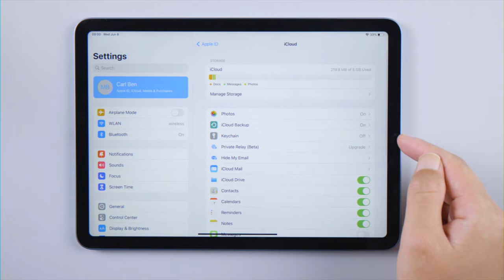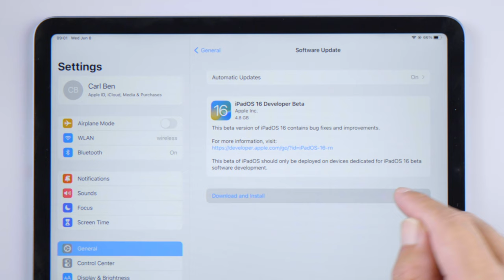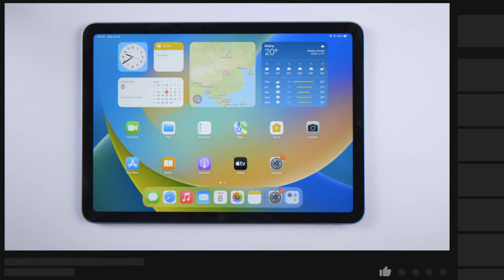Cómo actualizar iPadOS 16 Beta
Este tutorial te muestra cómo actualizar iPadOS 16 beta en 4 pasos.

0:00 Introducción
0:24 Paso 1⃣️: hacer una copia de seguridad de iPhone
0:36 Paso 2⃣️: descargar profile de Beta
1:03 Paso 3⃣️: Paso 3: instalar firmware de iPadOS 16 Beta
1:21 Paso 4⃣️: Paso 4: instalar firmware de Beta